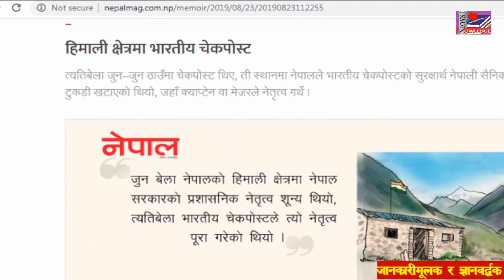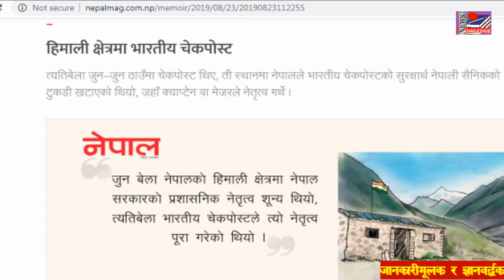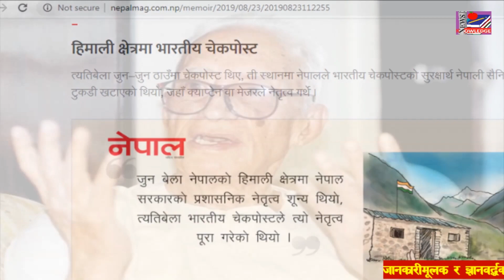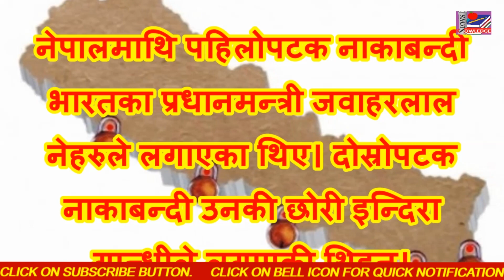नेपालमाथि भारतको दोस्रो नाकाबन्दी |Second Blockade of India on Nepal |NEPAL UPDATE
भूगोलले नेपाल र भारत सीमा जोडिएका छिमेकी हुन् । छिमेकी पनि असाध्य नजिकका । जहाँ एक देशको सीमाबाट अर्को देशको सीमामा यति सजिलै पस्न सकिन्छ, जुन संसारका अन्य देशमा बिरलै होला । सीमानाकामा एक देशबाट अर्को देशमा छिर्दा सामान्य सोधपुछ पनि हुँदैन । देशभित्रकै एउटा गाउँबाट अर्को गाउँमा छिरेजस्तो । यही निकटता बेलाबेलामा नेपालका लागि अभिशाप बनेर प्रकट हुने गरेको छ । भारतले विभिन्न निहुँमा नेपालमाथि पटकपटक लगाएका नाकाबन्दी यसका प्रमाण हुन् ।
यस भिडियोमा भारतले नेपालमाथि दोस्रोपटक लगाएको नाकाबन्दी (विक्रम संवत् २०२७) बारेको ऐतिहासिक सामग्री समावेश गरिएको छ ।
Geographically, Nepal and India are very close neighbors. Where it is so easy to cross the border from one country to another, which is rare in other countries of the world. There is no general interrogation when crossing the border from one country to another. Like moving from one village to another within the country. This closeness has become a curse for Nepal from time to time. From the Indian side, the repeated blockades are proof of this.
This video contains historical material about the blockade imposed by India on Nepal for the second time (Bikram Samvat 2027).
भौगोलिक रूप से, नेपाल और भारत बहुत करीबी पड़ोसी हैं। जहां एक देश से दूसरे देश की सीमा पार करना इतना आसान है, जो दुनिया के अन्य देशों में दुर्लभ है। एक देश से दूसरे देश की सीमा पार करते समय सामान्य पूछताछ नहीं होती है। जैसे देश के भीतर एक गांव से दूसरे गांव जाना। यह निकटता समय-समय पर नेपाल के लिए अभिशाप बन गई है। भारतीय पक्ष की ओर से बार-बार की गई नाकाबंदी इसका प्रमाण हैं।
इस वीडियो में दूसरी बार भारत द्वारा नेपाल पर लगाए गए नाकाबंदी (बिक्रम संवत 2027) के बारे में ऐतिहासिक सामग्री है ।
INCLUDED PLAY LIST IN THIS CHANNEL